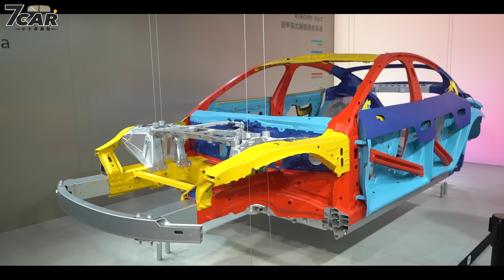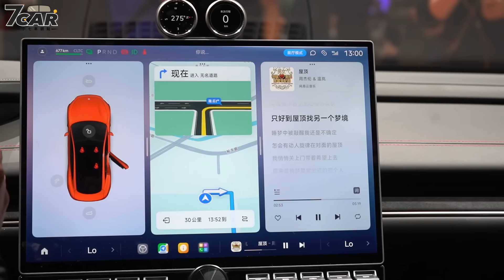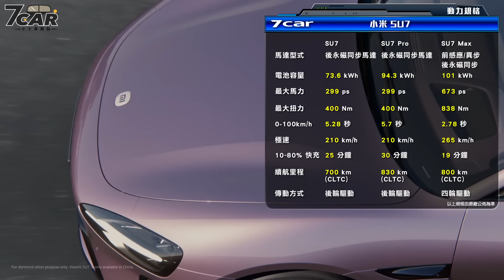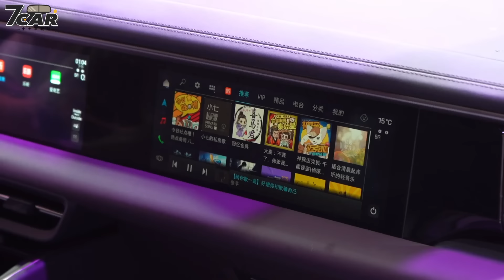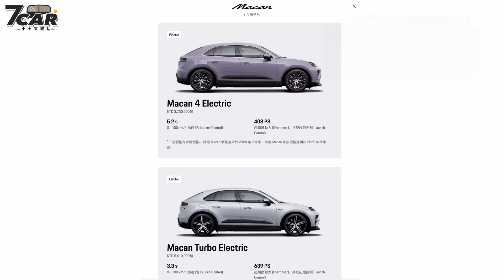【車展企劃#2】小米 SU7(米時捷)、Macan EV 介紹 東西方保時捷大對決！【7Car小七車觀點】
台灣商用車專屬網站【商車王】